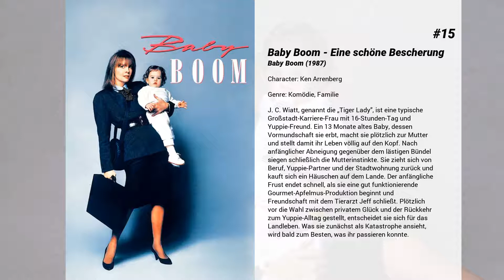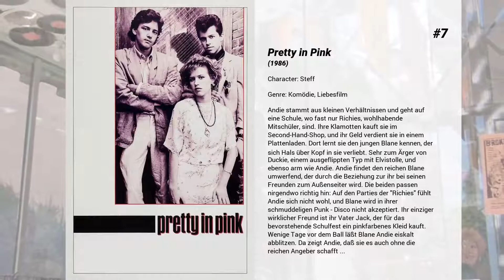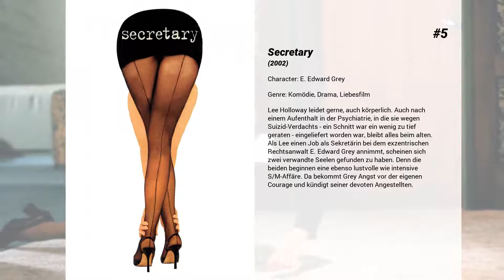Die besten James Spader Filme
Liste über Die besten James Spader Filme

15. Baby Boom - Eine schöne Bescherung
J. C. Wiatt, genannt die „Tiger Lady", ist eine typische Großstadt-Karriere-Frau mit 16-Stunden-Tag und Yuppie-Freund. Ein 13 Monate altes Baby, dessen Vormundschaft sie erbt, macht sie plötzlich zur Mutter und stellt damit ihr Leben völlig auf den Kopf. Nach anfänglicher Abneigung gegenüber dem lästigen Bündel siegen schließlich die Mutterinstinkte. Sie zieht sich von Beruf, Yuppie-Partner und der Stadtwohnung zurück und kauft sich ein Häuschen auf dem Lande. Der anfängliche Frust endet schnell, als sie eine gut funktionierende Gourmet-Apfelmus-Produktion beginnt und Freundschaft mit dem Tierarzt Jeff schließt. Plötzlich vor die Wahl zwischen privatem Glück und der Rückkehr zum Yuppie-Alltag gestellt, entscheidet sie sich für das Landleben. Was sie zunächst als Katastrophe ansieht, wird bald zum Besten, was ihr passieren konnte.

14. Unter Null
Clay, Blair und Julian sind Freunde und gehören zur Glitzerwelt Beverly Hills. Ihre Eltern sind mehr mit rauschenden Partys und der Vergrößerung ihres Bankkontos beschäftigt, als mit ihren Sprößlingen. Nach der High – School trennen sich ihre Wege und damit die Einstellung zum Leben. Clay versucht die Probleme der No-Future-Generation durch ein braves Studium an der Ostküste zu bekämpfen, während Blair und Julian einen anderen Weg wählen: Drogen. Als Clay die beiden wiedersieht, ist er schockiert – seine Freunde sind auf einem selbstzerstörerischen Trip ohne jede Hoffnung. Das beschließt Clay zu ändern…

13. Die Kids von Orlando
Die beiden Teenager Loren und seine jüngere Schwester Abbey sind neu an der Highschool des Provinzstädtchens Homestead im Bundesstaat Florida. Da ihr Onkel seit Kurzem Besitzer eines schäbigen, alten Vergnügungsparks geworden ist, sind die drei dorthin umgezogen. Gemeinsam bringen sie den Park wieder auf Vordermann. Schon recht bald wird aus dem alten Trümmerhaufen eine sprudelnde Geldquelle und die Besucherzahlen steigen ständig. Alles läuft gut, bis Dutra das Geschwisterpärchen in einen Streit verwickelt. Dutra ist Boss einer Gang, die die Highschool tyrannisiert, aber Loren und Abbey ignorieren Dutra. Da dreht der Gang-Führer durch und macht Ernst.

12. Frühstück bei ihr
Der 27jährige Yuppie Max lernt in einer Kneipe die 43jährige Kellnerin Nora kennen und verbringt angetrunken mit ihr die Nacht. Doch außer ihrer Leidenschaft füreinander und einem harten Schicksal - Max ist Witwer und Noras Sohn verunglückte tödlich - haben die beiden wenig gemeinsam. Noras mangelnder Ordnungssinn stört den feinen Max, der versnobte jüdische Freundeskreis des Werbemanagers macht sich über die Serviererin lustig. Nora verzweifelt schließlich über all den Differenzen und flüchtet nach New York. Doch eine wilde und leidenschaftliche Liebe treibt Max in die Metropole, wo er mit der Frau seines Herzens ein völlig neues Leben beginnen will.

11. Crash
Der monotone Alltag des Filmproduzenten James Ballard und seiner Frau Catherine hat nur wenig Abwechslung in einer grauen, anonymen Großstadt.  Ein Autounfall ändert alles. Quietschende Reifen, zersplittertes Glas und der Knall des Metalls bringen in Ballards Leben neue intensive Gefühle.  Das kühle Metall und die Kraft der Maschine werden zur sinnlichen Erfahrung, das Auto wird zur erotischen Leidenschaft. Auch die Fahrerin des anderen Autos, Dr. Helen Remington, spürt seit ihrer Karambolage das selbe...

10. Bob Roberts
Der junge Karrierist Bob Roberts strebt einen Sitz im Senat an. Nach außen vertritt er Wertvorstellungen wie Nationalbewusstsein und den Erhalt der Familie. Hinter der Maskerade verbergen sich skrupelloses Eigeninteresse und eine Menge leerer Versprechungen.

9. The Homesman
Im Nebraska des 19. Jahrhunderts lebt die alleinstehende und gottesfürchtige Siedlerin Mary Bee Cuddy in einer kleinen Grenzstadt umgeben von den endlosen Weiten der Prärie. Das Leben ist hart, der Kampf mit den Begebenheiten zehrt an ihr, ihre Einsamkeit macht es nur noch schlimmer. Drei andere Pioniersfrauen, Arabella, Theoline und Gro, verlieren aufgrund der Monotonie und Härte ihres Daseins schlicht den Verstand. Mary Bee beschließt daraufhin, die drei in eine Methodistengemeinde im zivilisierteren Teil des Landes zu führen, damit man sich um sie kümmern kann. Auf ihrer Reise trifft Mary Bee auf den Outlaw George Briggs, dem sie das Leben rettet. Er begleitet sie von da an und die beiden kommen sich näher. Obwohl Briggs sie überzeugen will, durch und durch verdorben und damit nicht der richtige Mann für sie zu sein, sieht sie in ihm viel mehr...

8. Preis der Macht
Die Studenten der Rechtswissenschaft Peter Burton und Tim Gerrity...